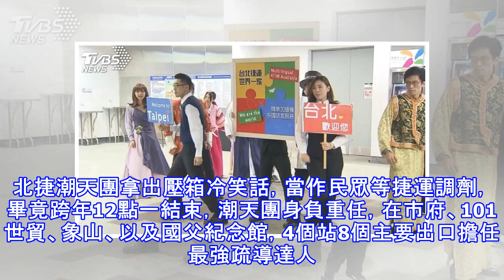抖肩舞、唱聲樂！ 北捷跨年「潮天團」疏導人潮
因應跨年疏運人潮，北捷再次出動潮天團，用網紅洗腦歌跟最夯的抖肩舞，在跨年當天市府、101世貿、象山以及國父紀念館，4個站8個出口疏導民眾，至於過站不停，北捷強調會在列車出發前，就用廣播提醒乘客，視人潮情況而定。把最流行的抖肩舞練好練滿，疏運跨年人潮，北捷今年再出動潮天團。北捷潮天團拿出壓箱冷笑話，當作民眾等捷運調劑，畢竟跨年12點一結束，潮天團身負重任，在市府、101世貿、象山、以及國父紀念館，4個站8個主要出口擔任最強疏導達人。北捷總運量去年跨年來到264萬人次，預估今年數字差不多，不過針對一些大站過站不停，北捷強調會從晚上7點開始，視人潮情況而定。北捷站務處長表示從列車出發站就會開始做廣播...